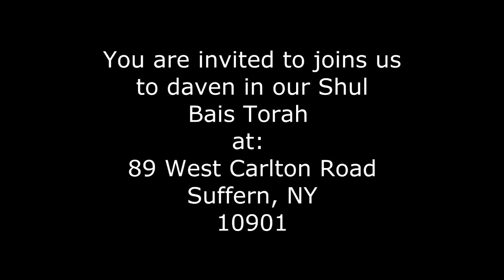#44 CHABRUTA -HATING YOUR NEIGHBOR IN YOUR HEART -Learning with Ramban Kedoshim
Eliyahu BaYona is the Director of ShalomHaverim Org and a Member of Bais Torah Congregation in Monsey, New York